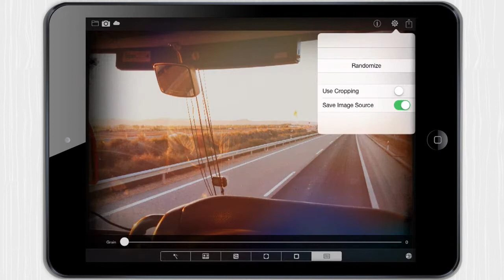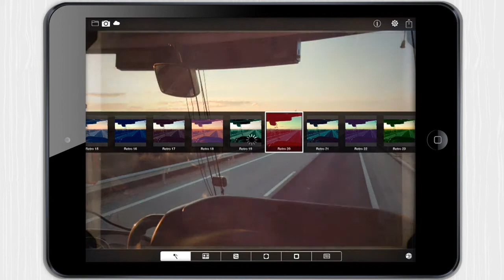XnRetro [iPad] Video review by Stelapps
Beautiful Pictures

Today me and Amy, my 5 year old niece, go to the zoo. It is her birthday present and she loooves animals! Of course, I have to take pictures to remember this special day. So I was looking for a new picture app and I found XnRetro. This app allows me to enhance my pictures with cool retro effects to make them look even more special. The perfect sunday: Going to the zoo with Anna and playing around with a new great app.

Advantages
Free today
Share pictures with friends
Upload pictures to the cloud
Randomise effects for different looks
More than 20 filters, 15 light effects, 25 frames and much more

Einfach Schöne Fotos

Heute gehe ich mit meiner Nichte Sofia in den Zoo. Das ist mein Geburtstagsgeschenk, denn die Kleine steht total auf Tiere. Natürlich muss ich an so einem besonderen Tag auch Fotos machen. Und da habe ich mich heute nach einer guten neuen Foto-App umgesehen und habe XnRetro gefunden. Das wird also der perfekte Sonntag: Im Zoo mit Sofia und eine neue App mit der ich herumspielen kann!

Vorteile
Heute kostenlos
Teile Fotos mit Freunden
Lade Fotos in die Cloud hoch
Zufallseffekte sorgen für individuelle Looks
Mehr als 20 Filter, 15 Lichteffekte und 25 Rahmen mit denen man die Fotos aufwüschen kann